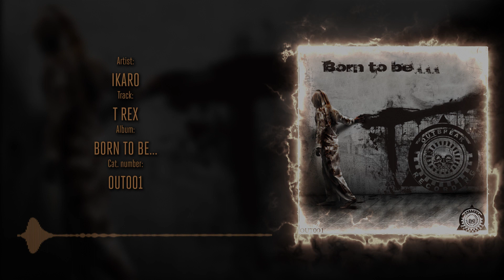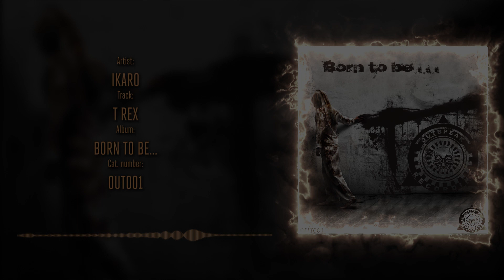Ikaro - T Rex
Album: Born To Be...
Release date: Dec. 5, 2015
Catalog number: OUT001